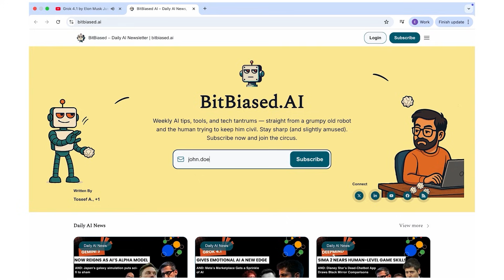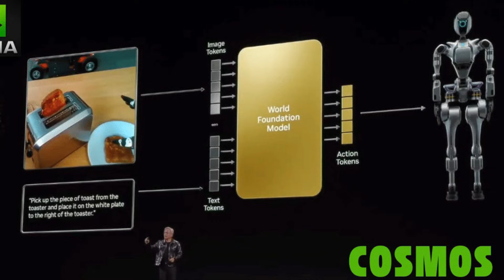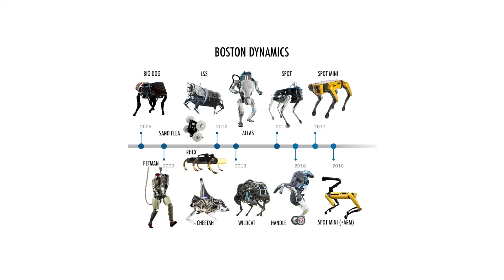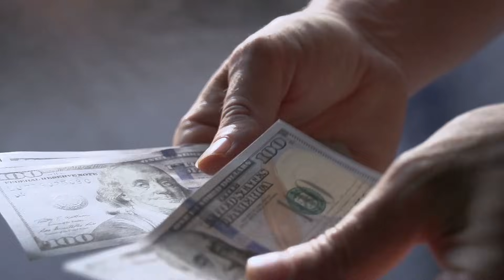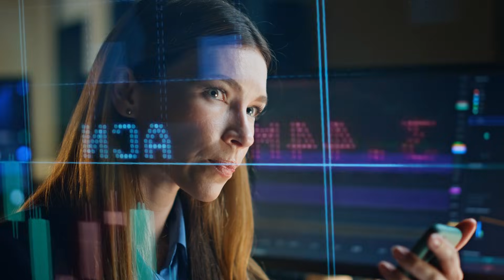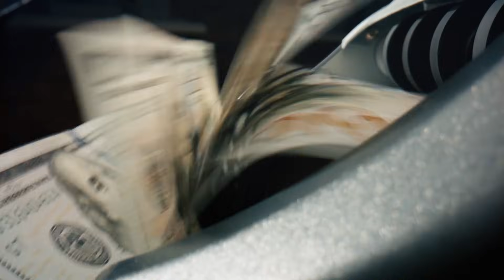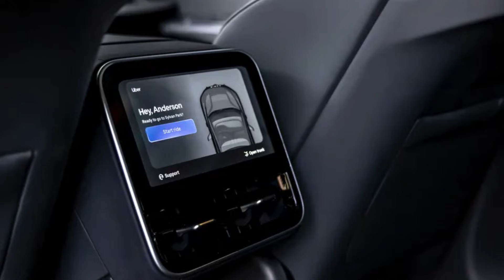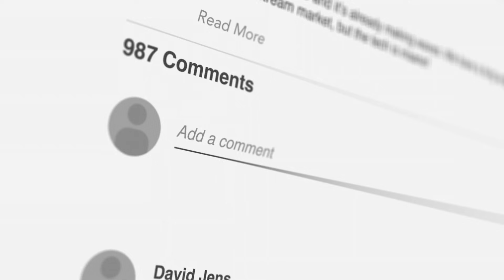CES 2026: AI, Robotics & The Future That's Already Here | NVIDIA, Robots, & Everyday AI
🚀 CES 2026 is here, and the future isn’t a distant dream — it's already shipping this year! From NVIDIA’s AI supercomputing revolution to humanoid robots going into homes and factories, the tech unveiled at CES is blowing minds. In this video, I’ll take you through the most groundbreaking innovations, including autonomous vehicles, AI models, and home robots, that will change the way we live and work.

🔍 Key Highlights:

NVIDIA’s Rubin Platform: Revolutionizing AI computing at lightning speeds and at a fraction of the cost.
Humanoid Robots: Meet the robots that are already stepping into factories and homes.
AI-Powered Devices: Everyday tech that's getting smarter, faster, and more intuitive.
Autonomous Driving: From self-driving taxis to AI-powered vehicles that understand the road like never before.

Timestamps:
01:20 – The AI Computing Revolution
03:54 – The Robot Invasion Has Begun
10:23 – Everyday AI That Actually Matters
11:16 – Smart Homes Get Smarter
12:10 – The Autonomous Future Is Now

💡 Stay ahead of the curve and get a sneak peek into the future of AI, robotics, and smart technology that’s already changing the game. Which CES 2026 innovation excites you the most?